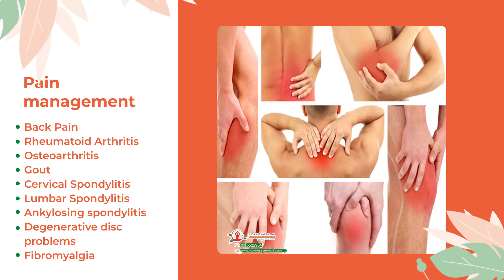MOKSHYA AYURVEDA | SHARDA PRODUCTION | YOGA | BEST 2D ANIMATED COMPANY IN NEPAL | VIDEO MARKETING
Client: Mokshya Ayurveda
A place to do yoga, get relief from stress and anxiety.

One stop solution for animated advertisement, Logo Animation, Explainer Video, Tutorial/instructional video, Stop Motion graphics, studio photoshoot, Outdoor photoshoot, Testimonial Videos, Talk show, video commercial, Documentary videos, Company profile, slide show videos.